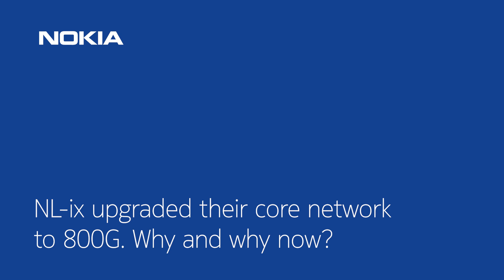Cost and energy-efficient 800G routing technology in Amsterdam and beyond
NL-ix describes why and how they are rolling out 800GE access and interconnection services for cloud providers in Amsterdam and Europe.